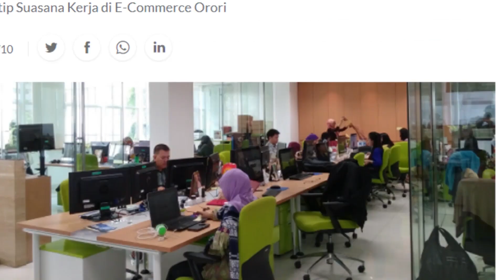Welcome to My Channel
Bingung mau kerja apa setelah lulus?
Tersesat dalam dunia pekerjaan?
Meragukan kalau hobi ditekuni jadi pekerjaan tidak menghasilkan?
Atau. situ kepo aja sama pekerjaan orang lain?

Welcome to Helokarir with Furgeva channel!
Sumber inspirasi kawan muda dalam menapaki dunia karir.
Update setiap Rabu, jangan sampai ketinggalan wawancara Geva dengan orang-orang hebat dalam pekerjaannya yang hebat.